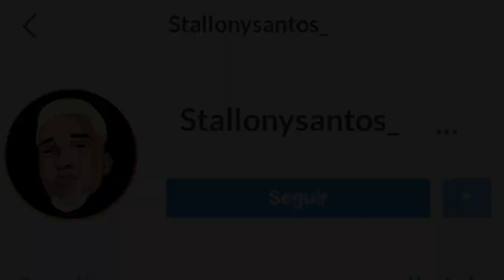MC LEOZINHO B13 - DE NIKE NO PÉ, BOTO UM TRAJE DA LACOSTE HOJE NO BAILE EU VOU MAROLAR [DJ DIEGO 22]